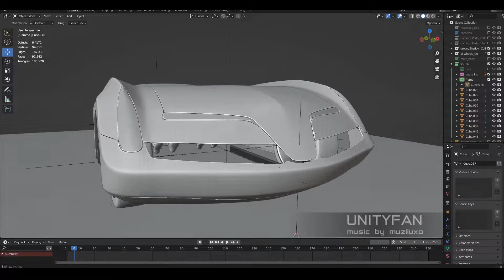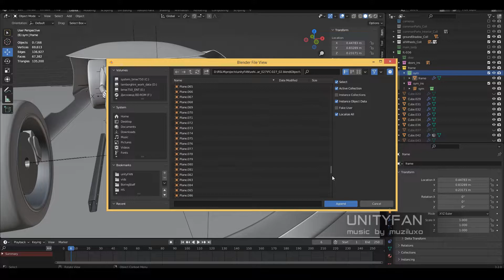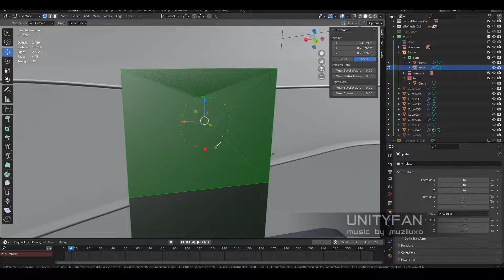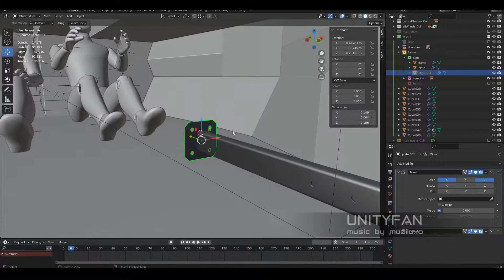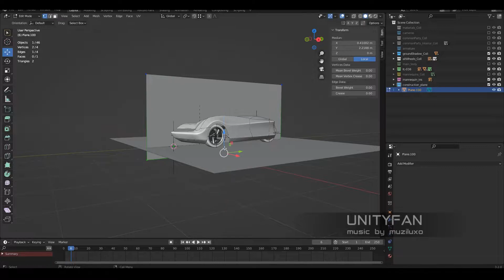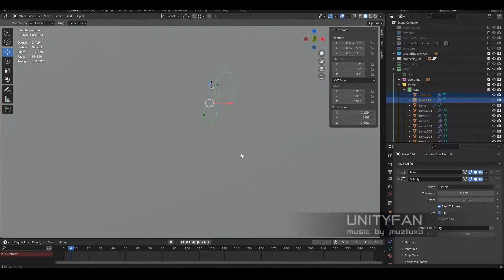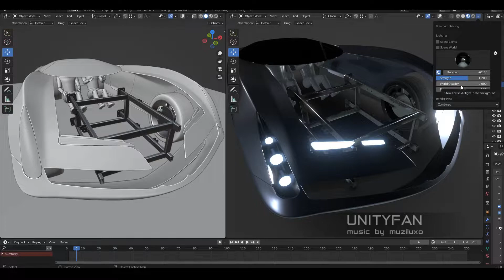concept car quick modeling - vehicle 036 - part 3 - 4x timelapse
my e-wallet:
0x7F5c0C9a3c6B29c3213252E2695C167315A0C88A